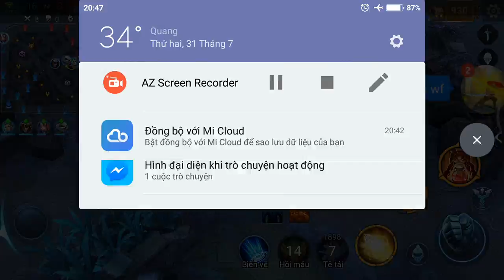[Gcaothu] Đột Phá với sức mạnh Bá Đạo của Slimz Thỏ Thợ Mỏ Mùa 3 - Xạ Thủ Gánh Team nhanh nhất